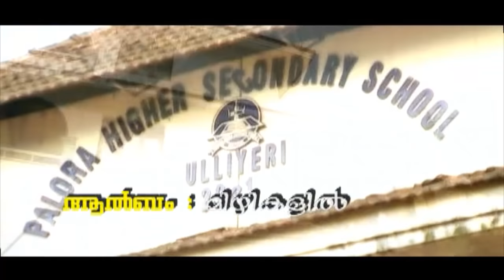Mizhikalail Chudu Nanavumay | Album Song | Mizhikalil